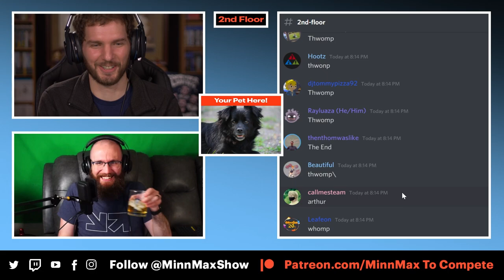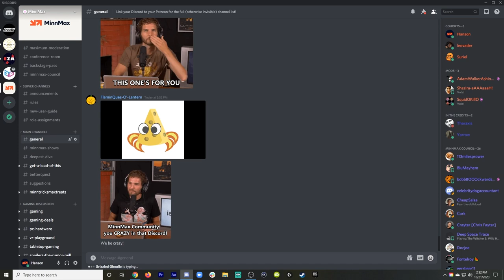Nextlander's Vinny, Brad, And Alex On Leaving Giant Bomb - MinnMax Interview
In this MinnMax Interview, Ben Hanson talks to Vinny Caravella, Brad Shoemaker, and Alex Navarro about their big journey from Giant Bomb to Nextlander. We talk about why they decided it was time to leave Giant Bomb and corporations behind and to establish a direct line with the community over on Patreon with their new outlet Nextlander. Also, we talk about why it's such a scary leap to take.

Check out what Alex, Brad, and Vinny are creating over at Nextlander!

00:00:00 - Intro
00:01:12 - Nextlander's stressful launch
00:09:00 - Leaving Giant Bomb and the corporate world
00:21:25 - The earliest discussions for Nextlander
00:29:49 - Planning Nexlander's content
00:36:37 - Managing the finances for Nextalander
00:38:48 - Why Vinny left Giant Bomb
00:46:40 - Alex on modern Giant Bomb
00:48:42 - The terror of Patreon
00:50:14 - The future of Nextlander as a company
00:57:00 - Appreciating community support

Alex Payne
Fixture Gaming
Iam8bit
Best of the Rest Podcast
Call Me By Your Game Podcast
Mirko Arico-Torreno
Reel AF TV
Zachary Pligge
mark seliga
BeatenDownBrian
Ludwig Roque
Jawarhello
PrettyGoodPrinting.com
Andrew Uerkwitz
Andrew Vala
John Higby
Yarrow
Richard Smuts
Clint Farley
SpiralInYourEyes
Preetham Yarlagadda
Starkiller
Spider_Dan
Purebrednumber6
SlyckNic
Steve Bamdad
jesse vitelli